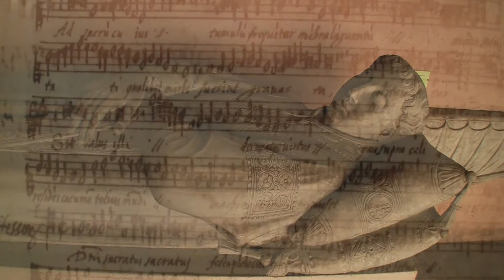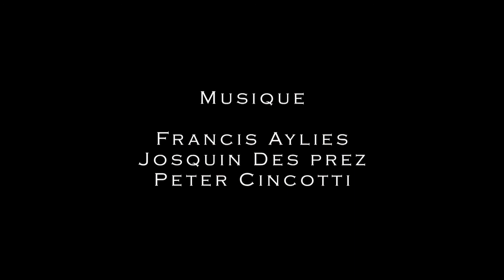Les richesses de Rome - Italie - Vatican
Voyages au cœur du monde.